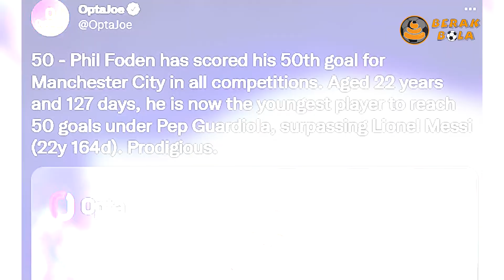HAALAND BIKIN SEJARAH DI PREMIER LEAGUE